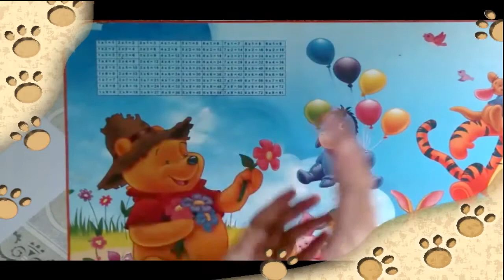Spiderman coloring / How to color spiderman - TÔ MÀU NGƯỜI NHỆN